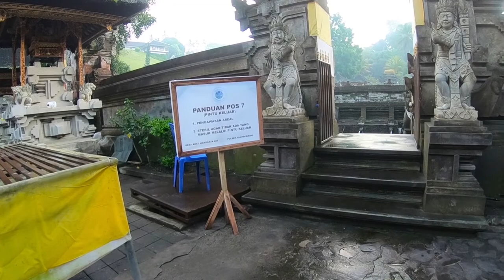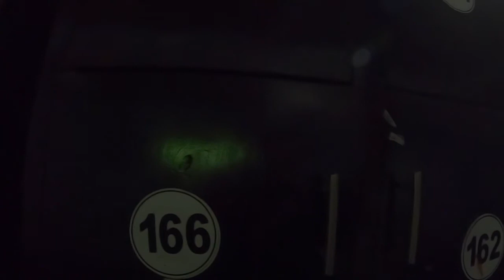MELUKAT DI TIRTA EMPUL PART 2 || VLOG 2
Hehe masi bersambung juga ternyata, hampir mirip kayak sinetron tv ya wkwkwkwk